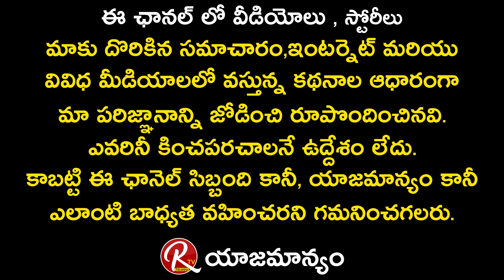Senior Director VV Raju Shares A Incident With Hero Shoban Babu | Shoban Babu Movies | RTV Telugu